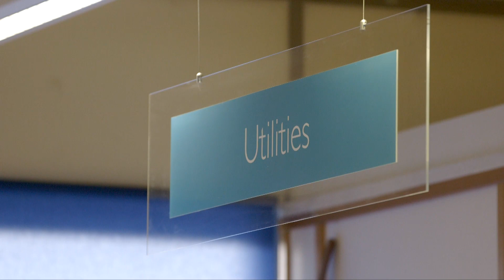LIFE Residential - Keys and Utilities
This is the final video in our 'end of tenancy' series. One of our experienced Property Managers explains what should be done with  keys and utilities at the end of the tenancy.